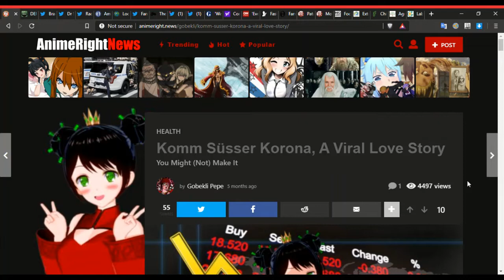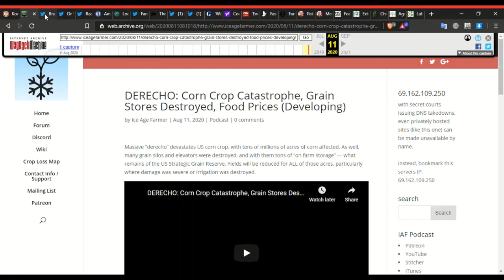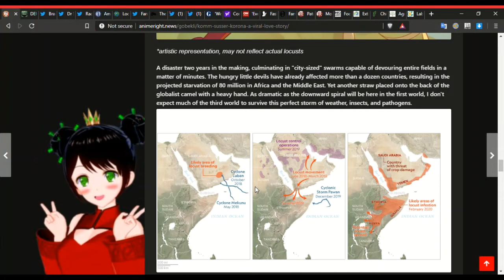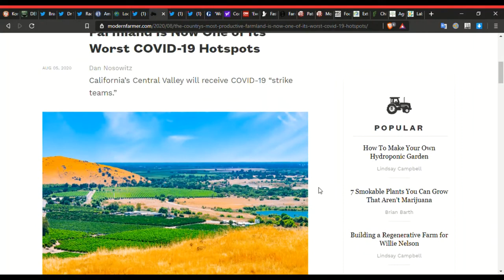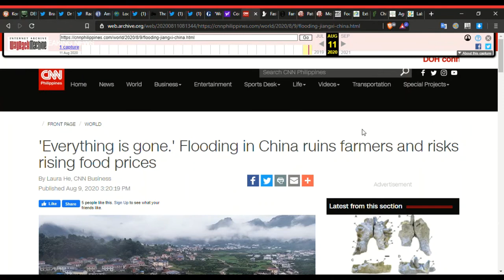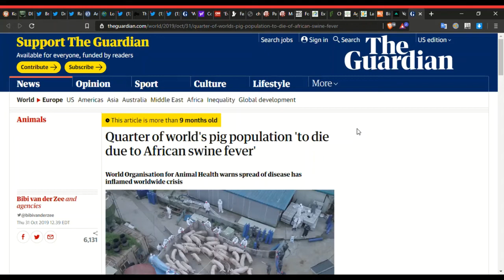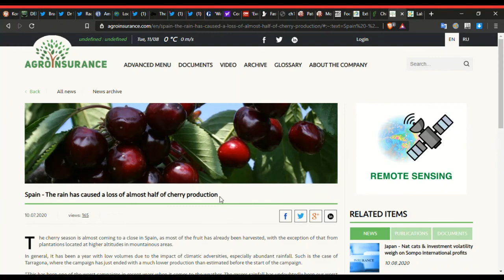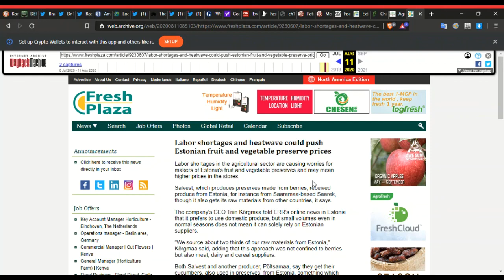And There Before Me Was a Black Horse